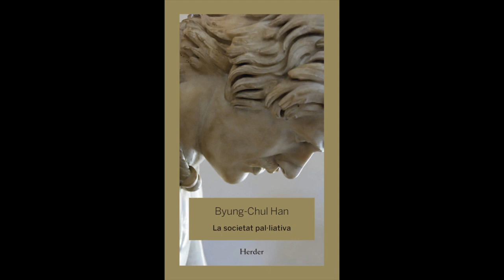Descobreix «La societat pal·liativa», l'últim assaig d'en Byung-Chul Han | Raimund Herder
En l’actualitat vivim en una societat que ha desenvolupat una fòbia al dolor, a la qual ja no hi ha lloc per al sofriment. Aquesta por generalitzada es reflexa tant en l’àmbit personal com en el social i, fins i tot, a la política. L’imperatiu neoliberal «sigues feliç», que amaga una exigència de rendiment, intenta evitar qualsevol estat dolorós i ens empeny a un estat d’anestèsia permanent.

Com a La societat del cansament, Byung-Chul Han parteix del supòsit que en Occident s’ha produït un canvi radical de paradigma. Les societats premodernes tenien una relació molt íntima amb el dolor i la mort, que enfrontaven amb dignitat i resignació. Tanmateix, en l’actualitat, la positivitat de la felicitat desbanca a la negativitat del dolor, i s’estén a l’àmbit social. A l’expulsar de la vida pública els conflictes i les controvèrsies, s’instaura una post democràcia, que és en el fons una democràcia pal·liativa.

Ja disponible en llibreries i a través de la nostra pàgina web